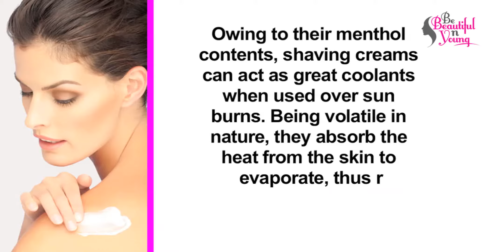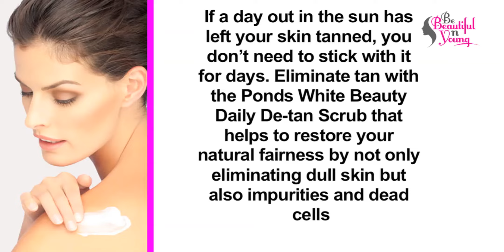Beat the burns